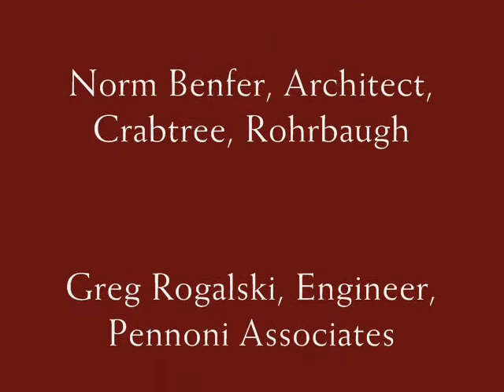Heckton Church Move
The August 25, 2009 move of the historic Heckton Church in Dauphin County's Fort Hunter Park, Harrisburg, PA.